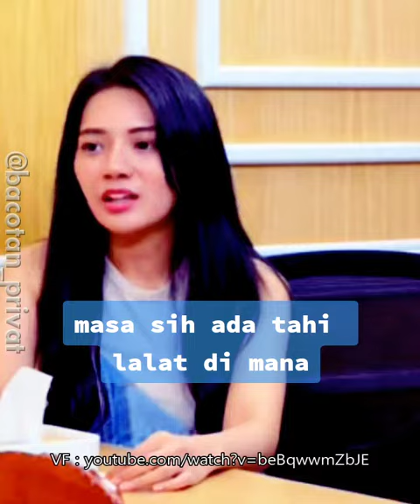BERLLIANA LOVELL NGAJAK PAK KADIV BELAJAR BARENG